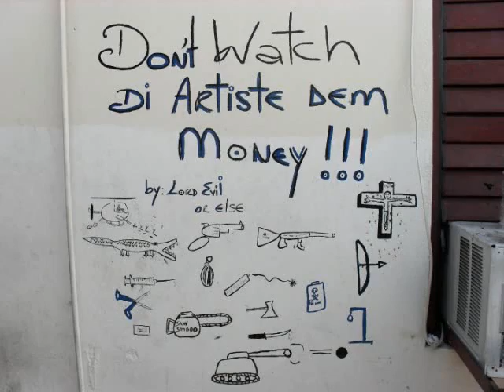Vybz Kartel - Dumpa Truck {Smoking Riddim} (CLEAN VERSION)- Aug 2010~ [CR203 Rec]